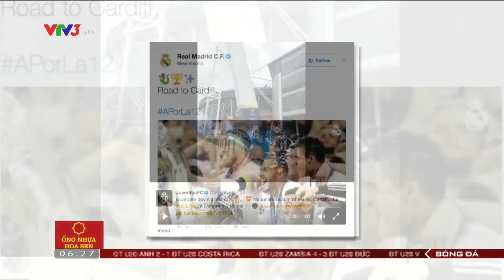THÔNG TIN TRƯỚC TRẬN CHUNG KẾT C1 | TIN THỂ THAO [01/06/2017]